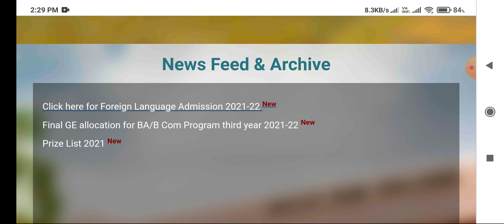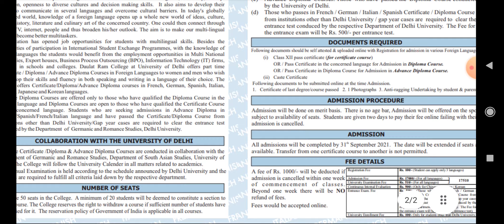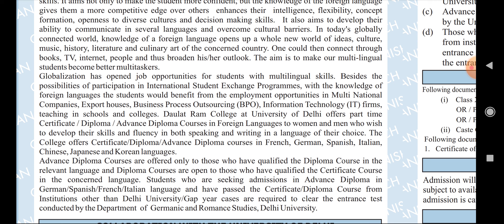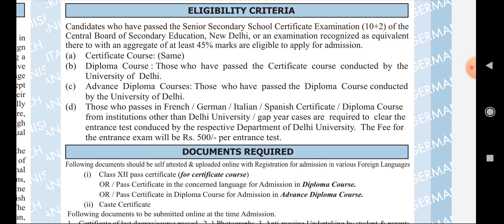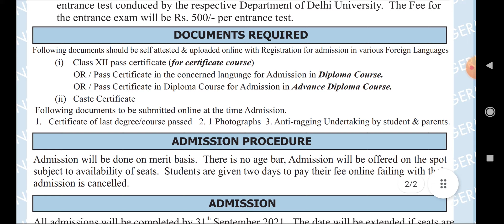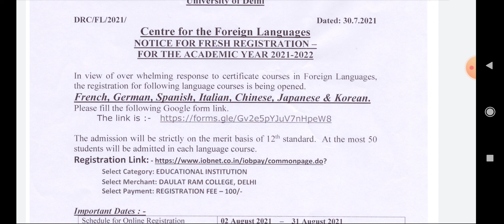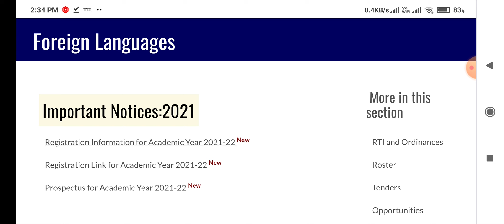Daulat Ram College DU Part Time Foreign language admission 2021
Hello everyone

Daulat Ram College Delhi University part time Foreign language admission details 2021